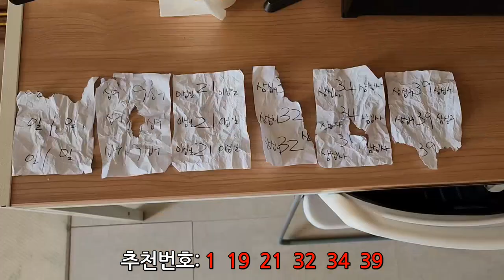1080회차 로또 1등 추천번호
830회차 당첨  번호: 5, 6, 16, 18, 37, 38 +17
땡칠이가 뽑은 번호: 5, 6, 16, 18, 36, 37

4등:  872회차 / 865회차 / 825회차 /976회차
5등:  932회차/ 866회차 / 775회차 / 739회차/1060회차
그 외 번호 2개, 1개 다수 나옴

(매주 토요일 12시 업데이트됩니다.)

오일장에서 온 믹스견 곰이의 일상이야기 입니다 ^^

감사합니다.^^